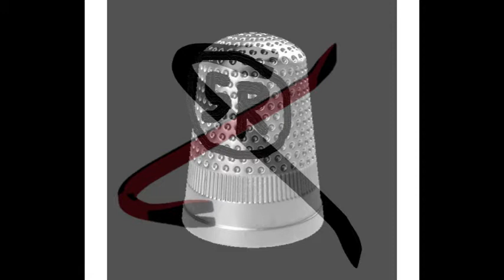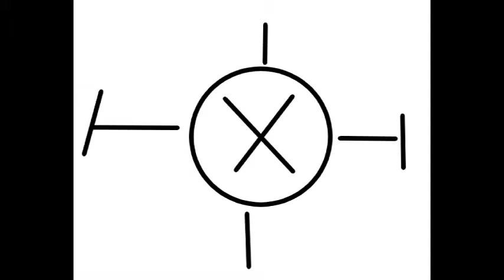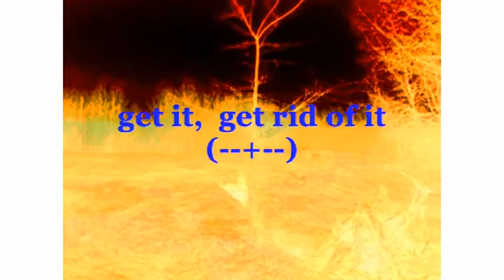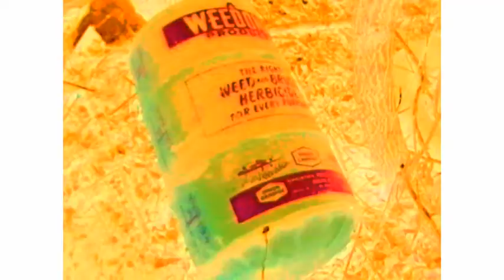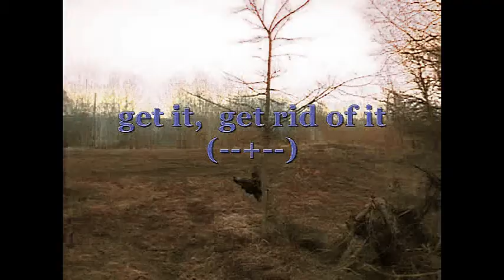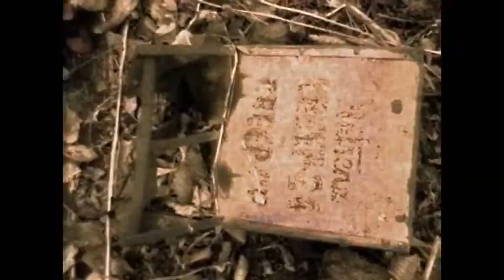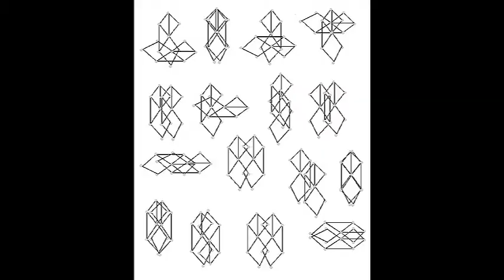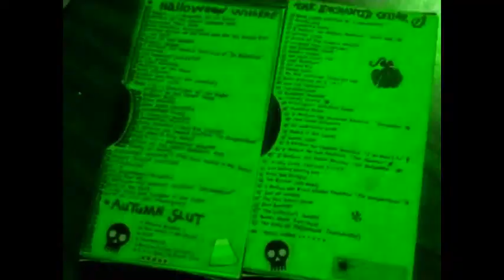Scrap Rabbit - Thimble Cain (album)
Unofficial album